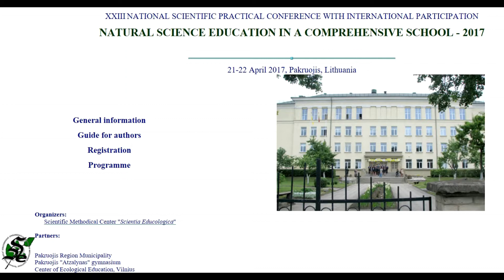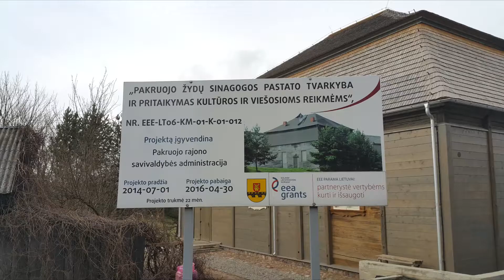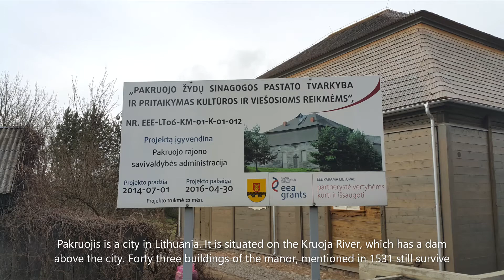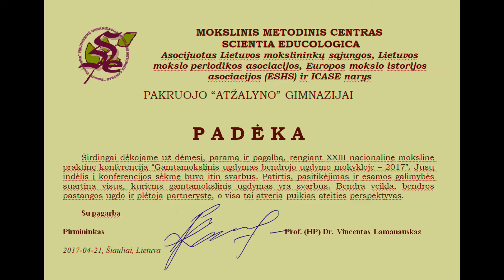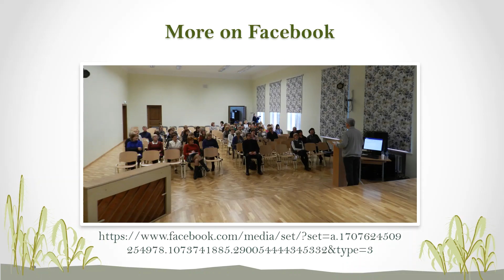GAMTAMOKSLINIS UGDYMAS BENDROJO UGDYMO MOKYKLOJE – 2017 / NSE 2017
NATURAL SCIENCE EDUCATION IN A COMPREHENSIVE SCHOOL-2017

The twenty-third national scientific-practical conference „Natural Science Education in a Comprehensive School“ took place on 21-22 April 2017 in Pakruojis „Atzalyno“ gymnasium, Lithuania. The main goal of the conference is to promote the expansion of contacts among natural science teachers and scientists and also to increase of the natural science literacy of a society. The main opening speech was done by the municipal administration director Mrs. Erika Kižienė. Gymnasium principal Mr. Kęstutis Razumas also welcomed the participants of the conference. Pakruojis district municipality senior ecologist Mrs. Kazimiera Klabienė stressed the importance of ecological and environmental education. On behalf of Pakruojis Adults and Youth Education Centre a welcome speech was done by the head Mrs. Rima Juozapavičienė. This Center was the one of the main partners of the conference.
The conference brought together the most active natural science subjects teachers and teachers of other disciplines, as well as representatives in the field of education management and media. The conference was attended by more than seventy participants from various places in Lithuania. Within two days of the conference a wide range of different natural science education issues was discussed. The conference was attended by scientists from foreign universities such as University of Latvia (prof. Dagnija Cedere, Prof. Rita Birzina, prof. Andris Broks), Kazan (Volga region) Federal University in Russia (prof. Suriya Gilmanshina), and also by experienced teachers and other professionals (Sergei Teleshov and Elena Teleshova from S. Petersburg).